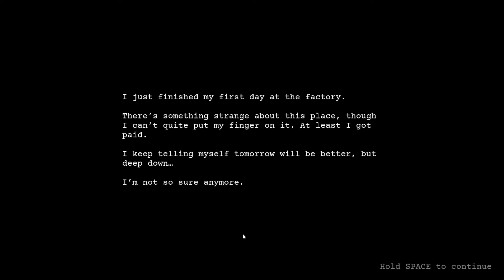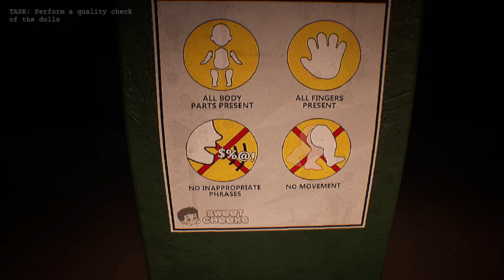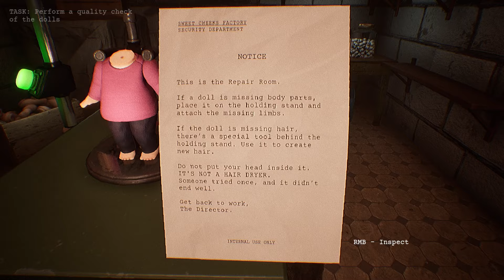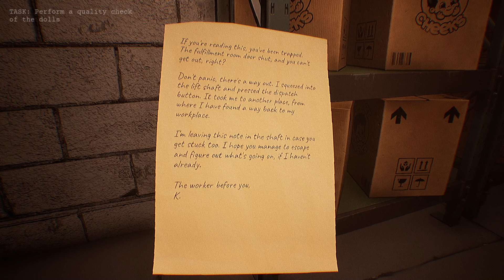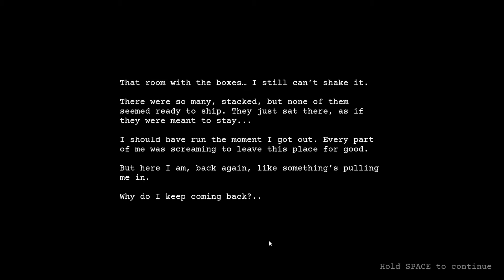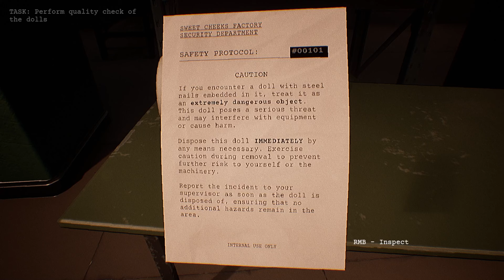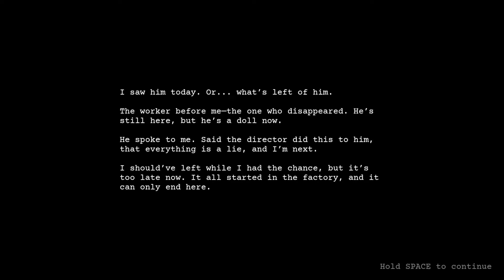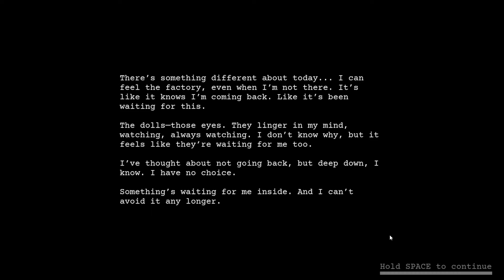DOLLMARE Full Game + Ending